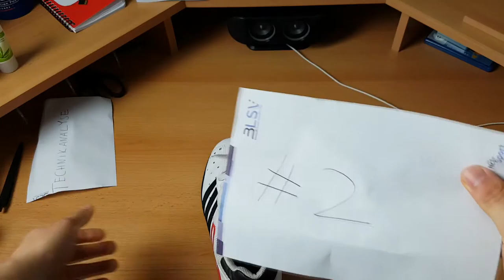TECHNIKANALYSE #2 Richtig KREUZHEBEN II BANKDRÜCKEN II KNIEBEUGEN STRONGPERSONALITY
TECHNIKANALYSE #2 KREUZHEBEN II BANKDRÜCKEN II KNIEBEUGEN STRONGPERSONALITY
Yeah es ist soweit, Folge 2 der beliebten Technikanalyse Serie ist da! Heute stellen sich wieder drei Kandidaten der harten Jury. Analysiert werden Kreuzheben, Bankdrücken und Kniebeugen.